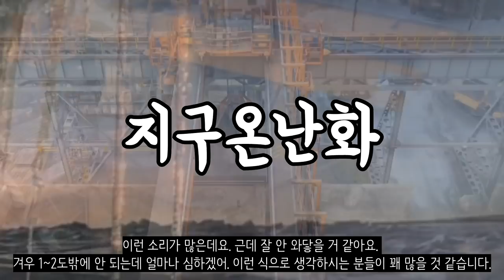만약에 지구 평균 기온이 5도가 올라간다면?_[센서 스튜디오]